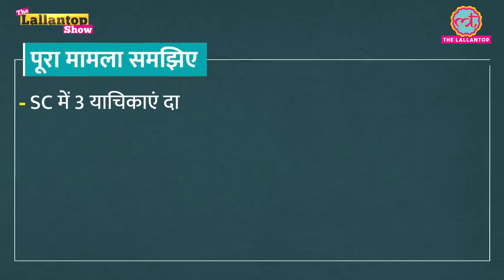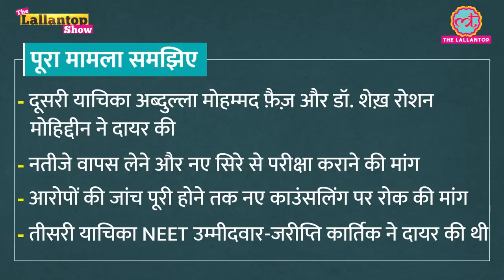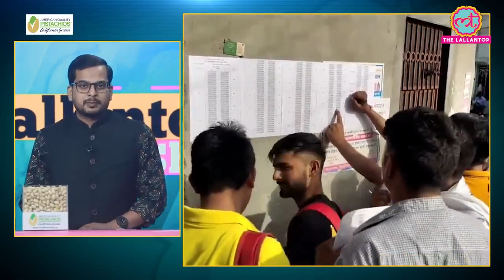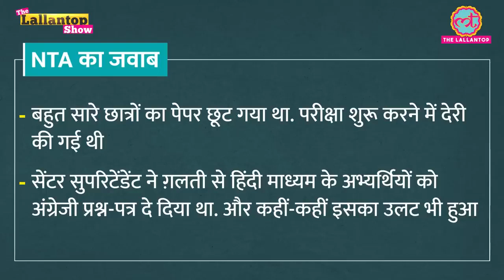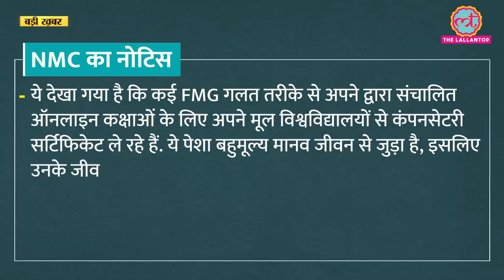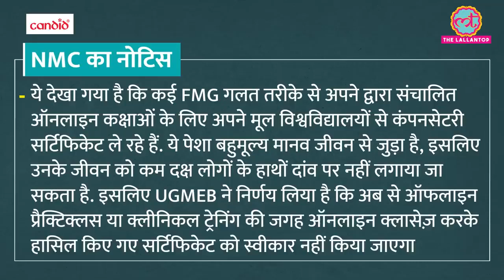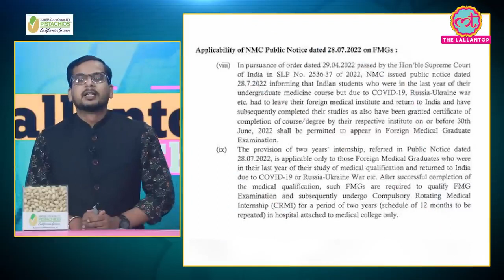NEET पर High Court का फ़ैसला। FMG छात्रों की मुश्किलें अभी अनसुनी। Delhi Water Crisi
In the present The Lallantop Show, we are talking about following information:
The Public Testing Organization informed the High Court that 1,563 NEET-UG 2024 up-and-comers who got effortlessness imprints will have their scores dropped and be offered a re-test a potential open door.

The Public Clinical Commission (NMC) has declared the renouncement of the arrangement permitting unfamiliar clinical alumni (FMGs) to substitute their internet based classes with disconnected functional preparation. (complete subtleties and understudy's variant)

Himachal Pradesh government on Thursday pulled out its previous explanation and let the High Court know that it doesn't have an overflow of 136 cusecs of water.